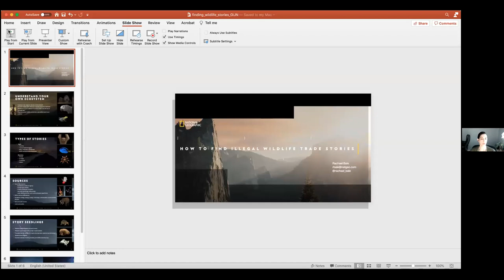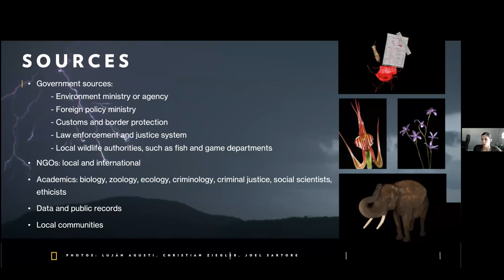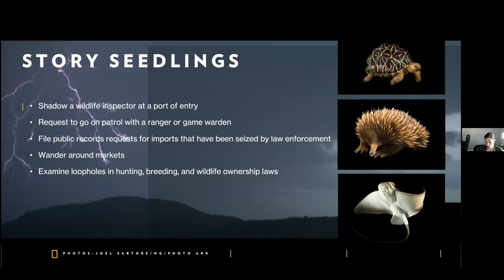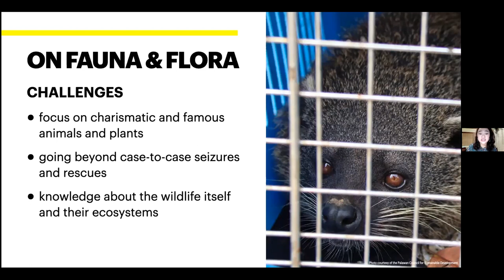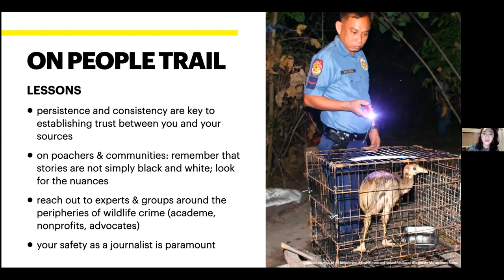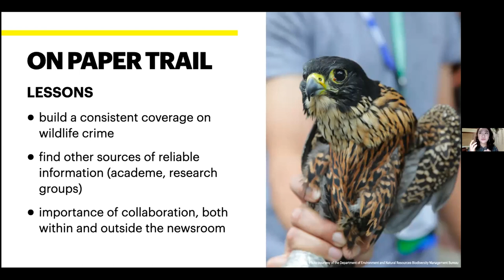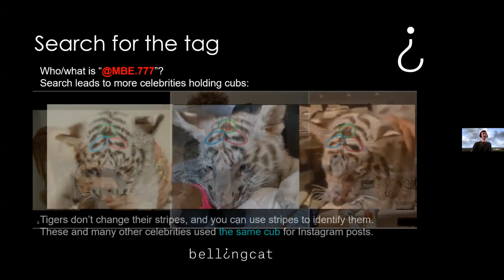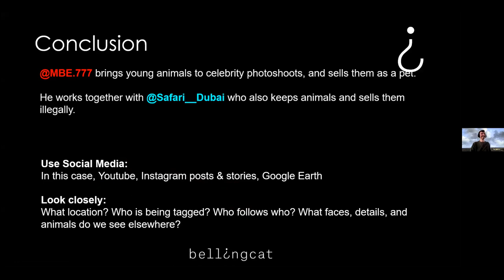How to Investigate Wildlife Trafficking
CLICK BELOW TO NAVIGATE VIDEO CHAPTERS:
0:00 - Intro by James Fahn (Internews)
8:59 - How to find sources/your story by Rachael Bale (National Geographic)
28:50 - Challenges and lessons in reporting wildlife crime by Jhesset Enano (Philippine Daily Inquirer)
53:30 - How to get the data by Foeke Postma (Bellingcat)
1:08:33 - Q&A with audience by Leonardo Peralta (GIJN)

Read the full guide on Investigating Wildlife Trafficking: A GIJN Guide

RESOURCES FROM GIJN.ORG

Our HELP DESK, a space designed to help journalists around the world

One million animal and plant species are now threatened with extinction, according to a 2019 United Nations report. The illegal trafficking of wildlife is damaging biodiversity worldwide and contributing to the spread of zoonotic diseases, caused by germs that spread between animals and people.

Wildlife trafficking is global and hugely profitable, with opportunities for investigation in many countries. From digging into corruption and criminal networks to exposing disinformation about the “healing” properties of products derived from wildlife and documenting how poverty drives poaching, the potential for investigative reporting is vast.

In this GIJN webinar, we bring together four senior reporters who offer tips on investigative stories and research tools, as well as how to cover trafficking at its source, follow its trade, and use social media to investigate.

Rachael Bale is executive editor of the Animals Desk at National Geographic. She also manages, and occasionally reports for, Wildlife Watch, National Geographic’s investigative reporting project focused on wildlife crime and exploitation.

Jhesset Enano is a reporter for the Philippine Daily Inquirer, an English-language newspaper in the Philippines. Her reporting focuses on the environment and natural resources, zeroing in on issues such as climate change, wildlife trafficking, and natural disasters.

Foeke Postma is a researcher and trainer at Bellingcat. He has a background in conflict analysis and resolution and is particularly interested in environmental, military, and LGBT+ issues.

The moderator is James Fahn, executive director of Internews’ Earth Journalism Network and a lecturer on environmental reporting at the School of Journalism at the University of California at Berkeley.

Read more on the GIJN resource page, Investigative Journalism: Defining the Craft